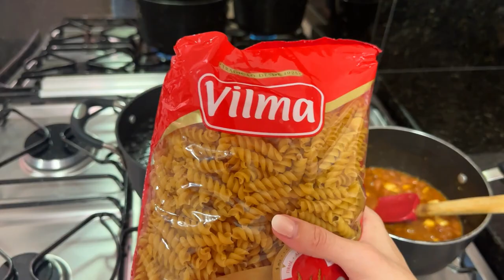RECEITA DE DIA DAS MÃES: MACARRÃO AO MOLHO BRANCO! - Thamyê Baseggio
Baixe agora o livrinho de receitas especial de Dia das Mães, feito com muito carinho pela Vilma Alimentos. Quem baixar comenta aqui em baixo. O mais legal é que esse livro é interativo, além da explicação das receitas por escrito, tem links que levam para vídeos do preparo dos pratos na íntegra, vídeos de dicas e vídeos com o passo a passo de alguns processos. Eu aceitei o desafio da Vilma e mostrei para vocês nesse vídeo por qual receita eu gostaria de ser lembrada pelos meus filhos. A receita é: macarrão ao molho branco!

*Esse vídeo é uma publicidade.*